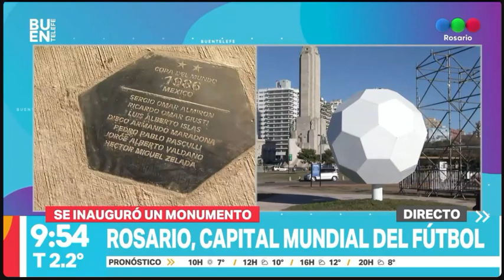Rosario, capital mundial del fútbol I Telefe Rosario